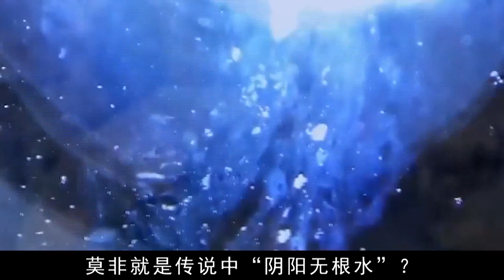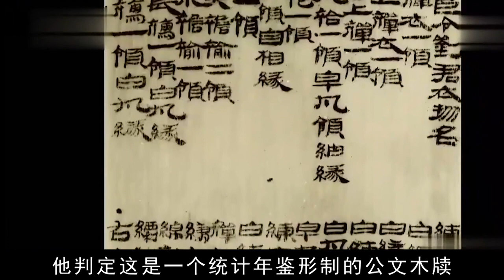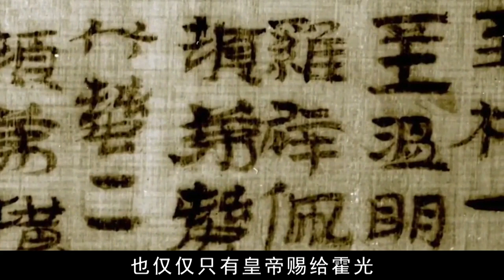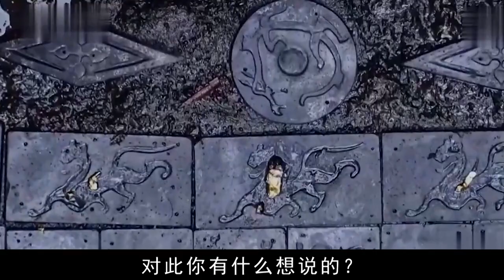山东出土金龙玉席！墓主口含龙珠，全身浸泡在“阴阳无根水”中！